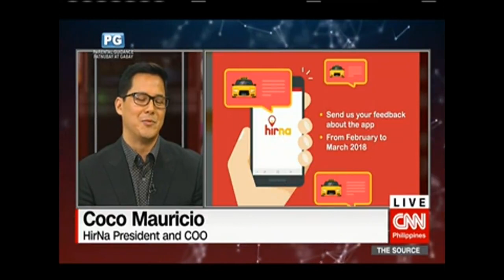HIRNA PRESIDENT Hirna is 100% Filipino Owned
HirNa President Coco Mauricio: HirNa is 100% Filipino-owned.

If you think we need to take down this video, please let us know first and we will be willing to delete and remove your video from this channel. Thank you so much.